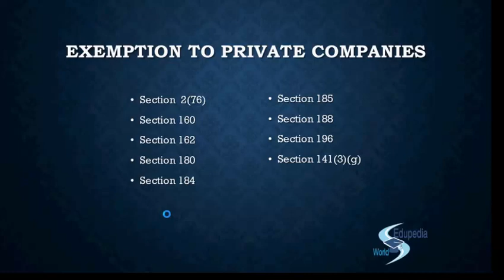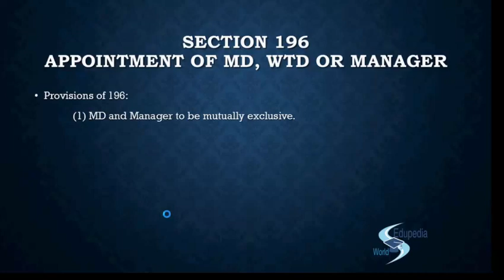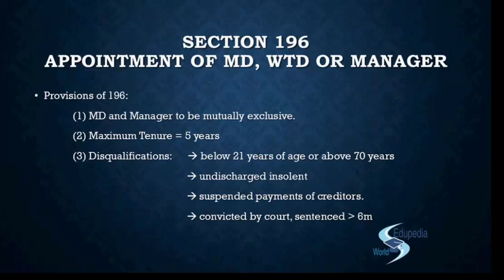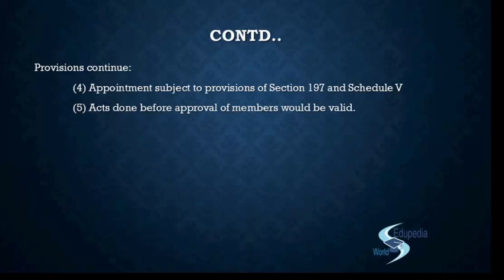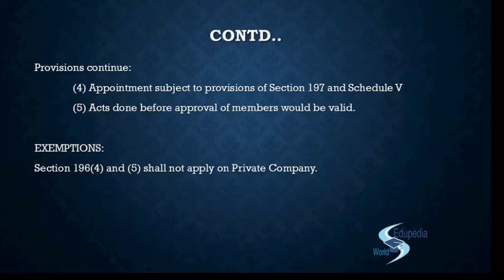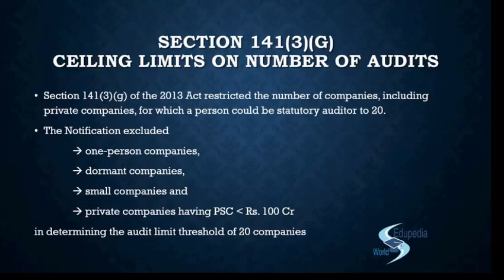Amendment in Company Law| Section 196| Appointment of MD, WTD, Manager | Section 141(3)(G) | Class 7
Corporate and Allied Laws: CA;

Section 196 - Appointment of Managing Director, Whole Time Due
                      - Provision of 196 ( With Explanation)
                      - Exemptions
Section 141(3)(G) - Ceiling limits on number of Audits :- It defines the limits on number of audit .
 - It is restricted the no of companies including private company of which the person could be statutory auditor to 20 .

for more videos on Corporate and Allied Laws- CA;